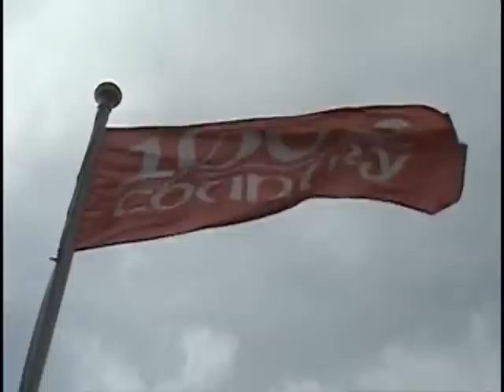Hastings Castle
「UK&Ireland放浪記PartⅠ」　2004年8月11日 Hastings Castle 撮影：eigo.be管理人